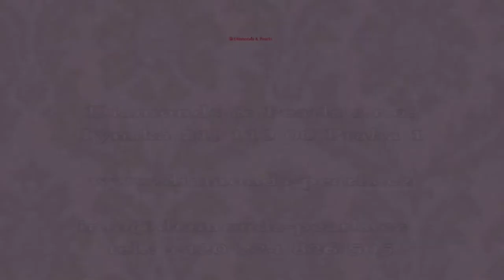Diamonds&Pearls a šperky MAJORICA